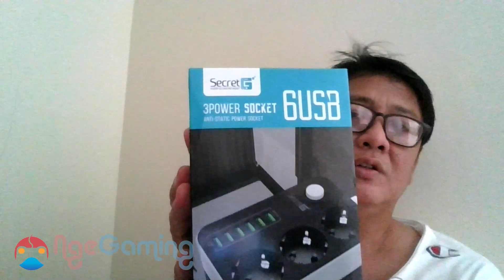Unboxing And Review 3 Power Socket Plus 6 USB Charge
Unboxing And Review 3 Power Socket Plus 6 USB Charge. Colokan listrik multi fungsi ini sangat rekomen untuk di beli, selain awet dan kuat barangnya, untuk pengisian batre hp juga sangat cepat (fastest charge). Bagi temen-temen yang mau beli bisa cari di tokopedia dengan nama barang ini yaitu Secret G 3 Power and 6 USB.

SECRET G Stop Kontak Power Socket Strip 3 Socket 6 Port USB - SE3631
Spesifikasi :
- Panjang Kabel : 1,6 Meter + solokan kaki bulat tipe EU indonesia
- 6 Port USB Output : 5V = 3.4A ( Auto Max ) Maksimal 17W ( Fast Charging )
- 3 Socket Combo
- Material : ABS
- Rated Current : 10A
- Rated Voltage : 250V
- Rated Power : 2500W

KOMPATIBILITAS
- Semua kabel data/power dengan interface USB
- Kabel listrik

Dibekali dengan 3 socket listrik universal dan 6 port USB, Secret G SE3631 Stop Kontak sangat cocok digunakan pada lingkungan kantor atau rumah. Dengan kombinasi colokan listrik dengan teman sekantor atau keluarga saat ingin mengisi baterai laptop atau baterai gadget secara bersamaan

6 Port USB Fast Charging
Anda dapat mengecas 4 gadget bersamaan menggunakan stop kontak USB ini. 4 port USB ini memiliki output maksimal 17W (5V/3.4A)

3 Socket Combo
Terdapat 4 buah soket yang dapat Anda gunakan untuk mengisi baterai laptop, menghubungkan ke lampu, fan, atau keperluan lainnya

Tombol Power
Terdapat tombol on/off yang dapat Anda digunakan untuk mengalirkan atau memutus aliran listrik. Praktis karena Anda tidak perlu melepas colokan listrik yang ada

Anti Licin
Terdapat anti slip berbahah karet agar power socket ini tidak mudah bergeser

Lampu Indikator
Terdapat lampu indikator ketika digunakan

Kids Protection
Power Socket ini dibekali dengan berbagai fitur proteksi seperti terdapat penutup lubang socket jika tidak digunakan. Jadi aman untuk anak-anak

Kabel Tebal dan Lentur
Anda tidak perlu khawatir bahwa stop kontak kabel ini tebal, tidak mudah kusut saat digulung dan juga tidak mudah sobek saat terkena gesekan benda tajam

Panjang 1,6 Meter
Panjang kabel stop kontak ini 1,6 meter sehingga tidak perlu takut kejauhan jika dipakai

Material Tahan Panas
Charger HP ini menggunakan material ABS+PC untuk bagian bodi luarnya. Material ini dikenal tahan bentur